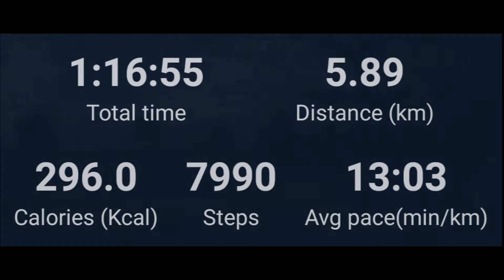Riadah TASIK UJANA, Nilai NS (16 Disember 2020)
Riadah di TASIK UJANA Nilai Impian Negeri Sembilan. Selesai aktiviti terjumpa USTAZ HAFIZ, Imam Masjid UKM. Dia kata selalu joging kat tasik tu. Lama jugak sembang, berkaitan UKM aje pun. Dia tak tau da pencen...hahaha...